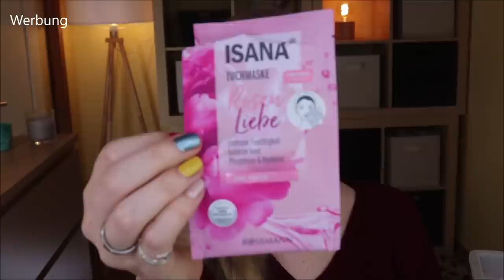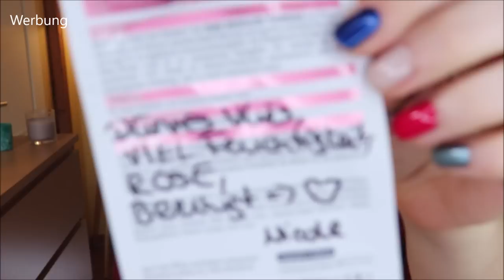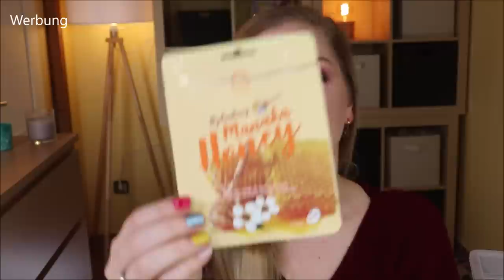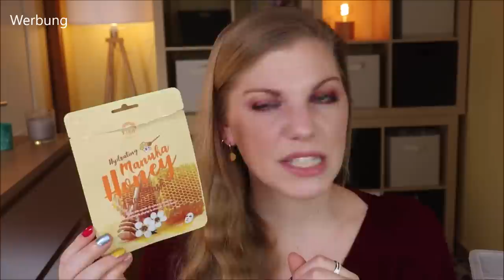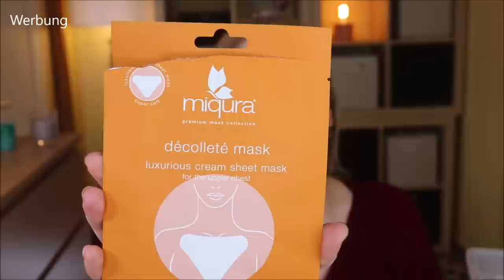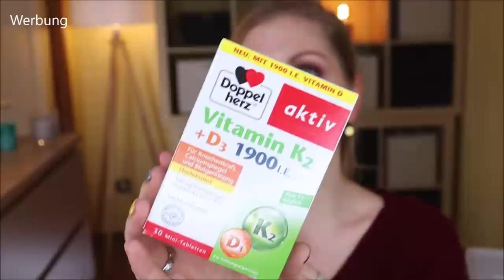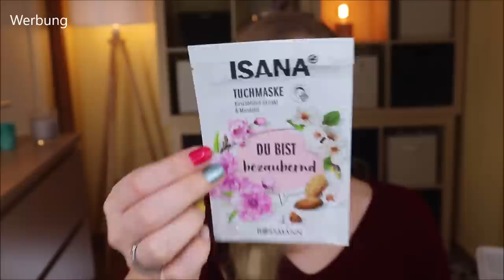AUFGEBRAUCHT & PLATT GEMACHT - meine TOPs und FLOPs im Februar 2021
Heute habe ich die Produkte aus Februar gesammelt.

PRODUKTEMPFEHLUNGEN:
Luvia X @MaximGiacomo Highlighter Palette
Beautymates Produkte:
4everYoung Lash & Brow Serum
Augenpads aktuell in Anwendung
4everYoung Lash & Brow Serum
Luvia X @LuisaCrash Schwämme
bh cosmetics nimmt am iGraal Programm teil :)
Spare beim Shoppen mit iGraal & bekomme 10€ geschenkt:
L'Oréal Brow Artist Designer

Liebe Grüße
Claudi